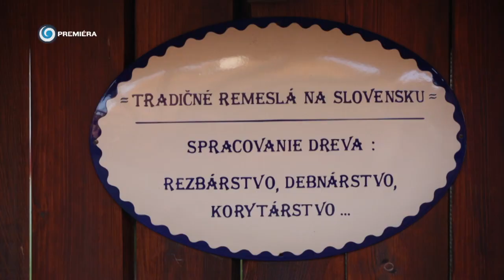NA CHALUPE (9.5.2021 o 16:50 na JOJke)